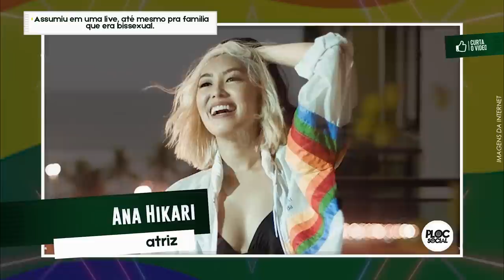50 FAMOSOS QUE SAIRAM DO ARMÁRIO E SE ASSUMIRAM BISSEXUAIS • ATORES, CANTORES, INFLUENCER E MAIS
FAMOSOS BISSEXUAIS:

1) Angelina Jolie
2) José de Abreu
3) Drew Berrymore
4) Mateus Nashtergaele
5) Fergie
6) Michelle Rodrigues
7) Lindsay Loham
8) Deborah Secco
9) Alexandre, O grande
10) Preta Gil
11) Pink
12) Jason Marz
13) Cazuza
14) Frida Kahlo
15) Ney Matogrosso
16) Megan Foz
17) Boca Rosa
18) Alanis Morrisette
19) Freddy Mercury
20) Marlon Brando
21) David Bowei
22) Amy Winehouse
23) Renato Russo
24) Lady Gaga
25) Alessandra Maestrini
26) Miley Cyrus
27) Ludmilla
28) Ke$ha
29) Mick Jagger - Embora não fale abertamente sobre o assunto, segundo o 'Conversa Cult' ele se relacionou com David Bowie.
30) Sandra de Sá
31) Regina Duarte
32) Maria Casadavel
33) Douglas Sampaio
34) Reynaldo Gianecchini
35) Ney Latorraca
36) Raul Cortez - Para nossa surpresa sugundo o wikipedia, o ator figura entre os atores brasileiros que são gays ou bissexuais.
37) Alice Braga
38) Camila Pitanga
39) Leilane Neubarth
40) Gil do vigor
41) Luiza (e Maurilio)
42) Marcela BBB20
43) Patricia Marx
44) Leticia Lima
45) Lauana Prado
46) Monique Evans
47) Ana Hikari
48) Eric Surita
49) Regina Braga
50) Gugu Liberato